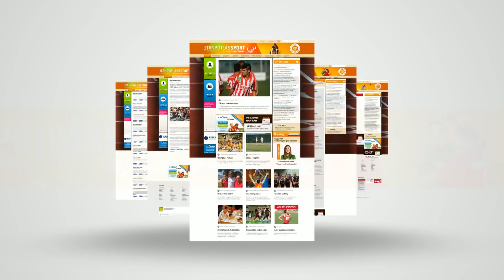ÚSZÁS – A 18 éves Kalmár Ákos nagyot dobna Buenos Airesben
A Bajai Spartacus SC 18 éves versenyzője, Kalmár Ákos utolsó korosztályos eseményére az októberi, Buenos Aires-i ifjúsági olimpiára készül, miután két aranyéremmel tért haza a júliusi, helsinki junior Európa-bajnokságról. A jó szereplés érdekében még a glasgow-i felnőtt Eb-t is kihagyta. Őt és edzőjét, Pass Ferencet a felkészülés közepén látogatta meg Baján az M4 Sporton látható Jövünk! utánpótlás-magazin stábja.